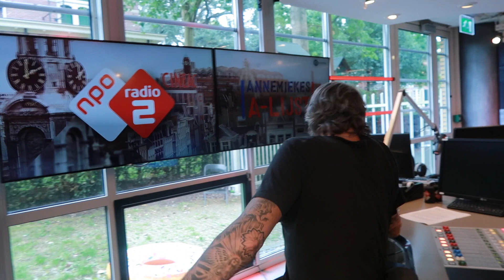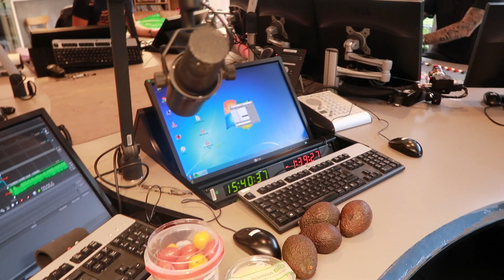Ewout swisht en Cielke verjaart!!1! - vlog #516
OMG!!1! Tineke de Nooij gaat ook vloggen!!1! 😍 Verder heeft Ruud de Wild een bijzondere vakantie gevierd met z'n kinderen en blijkt Ewout de Jong van nog veel meer markten thuis. En ik zie er na de vakantie blijkbaar anders uit… 🙃